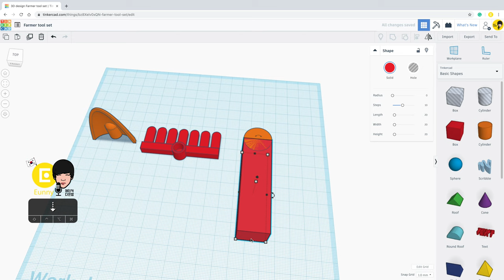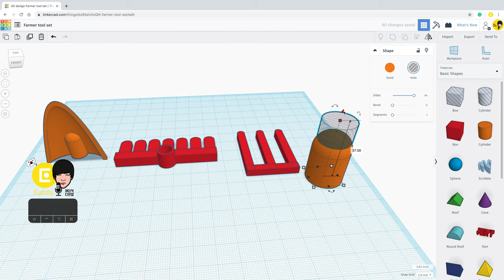58) Mini Pitchfork Pencil & Tinkercad + 3D printing | 3D modeling How to